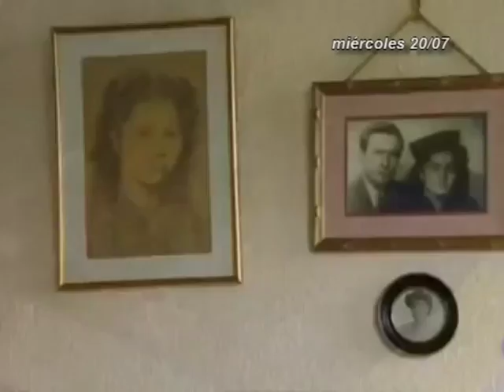INFORMATIVOS CANAL 4 TV 20-07-16